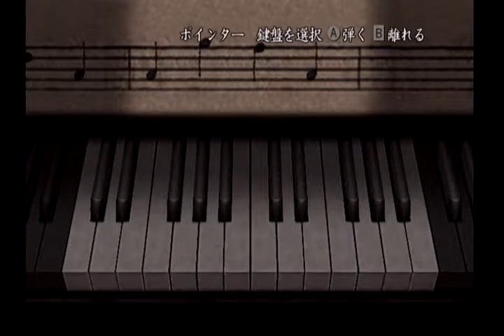【流歌の】零～月蝕の仮面～ 第14話【過去】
流歌もまた、昔自分のいた病室へ辿り着く。
身体が覚えているフレーズをピアノで弾くと・・・。